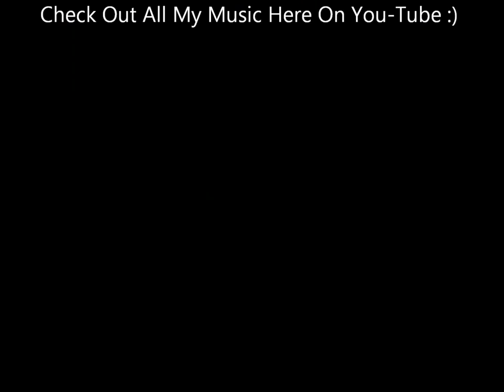Red Eye Special - Larry Collins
From The 1978 Movie Soundtrack Every Which Way But Loose